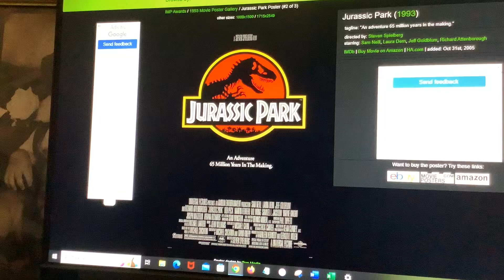What Do You Think of This Movie? #204